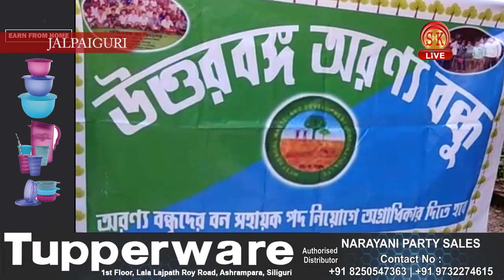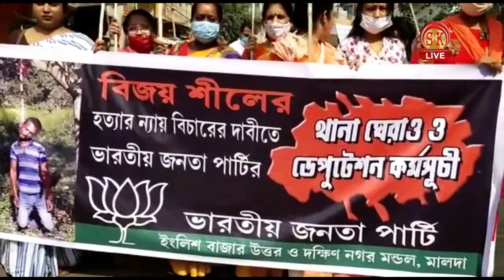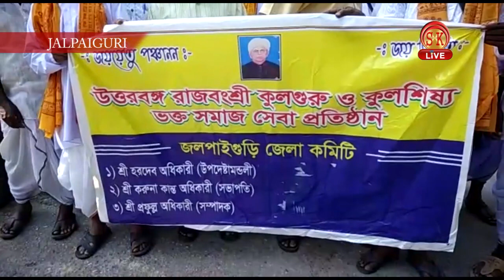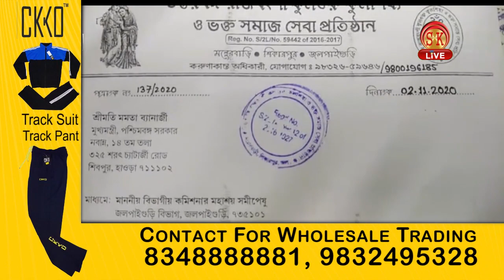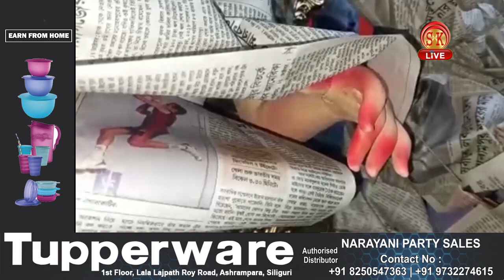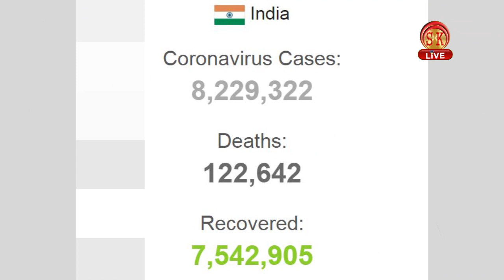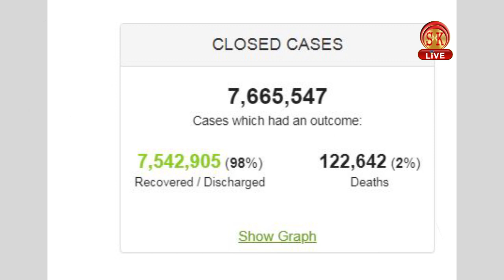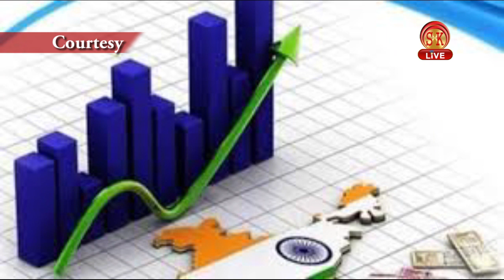Hindi News | Evening | 2nd November 2020 | North Bengal & Sikkim News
Hindi News | Evening | 2nd November 2020
विनय तमांग ने आखिर दे डाली बिमल गुरुंग को चेतावनी ,आखिर कल की बैठक में होगा क्या ?
भाजपा कर्मियों की हत्या आखिर कब थमेगी ,आज पूरे राज्य में किया गया थाना घेराव।